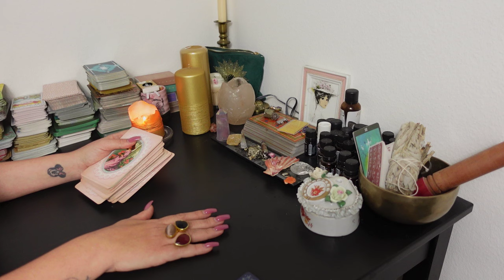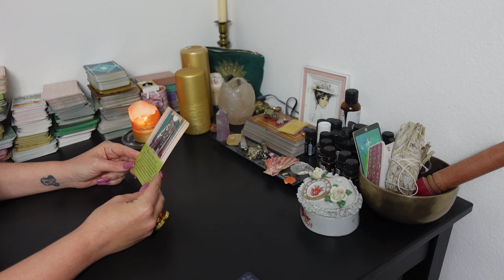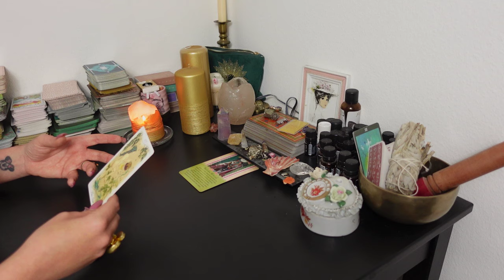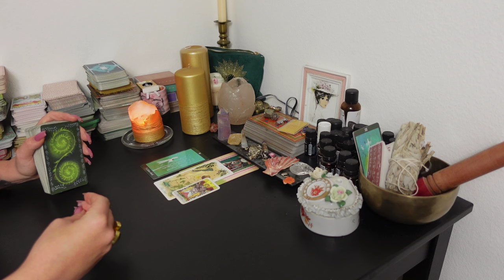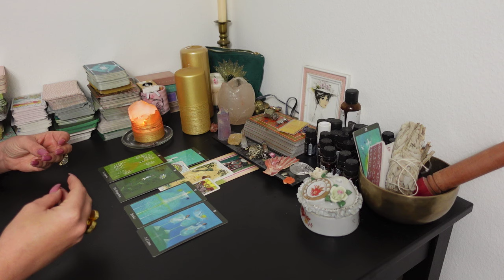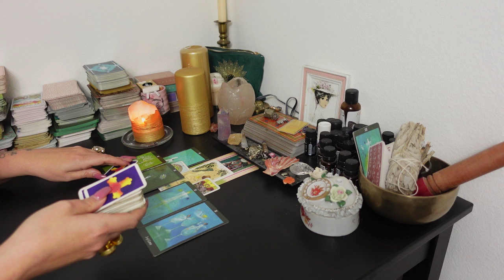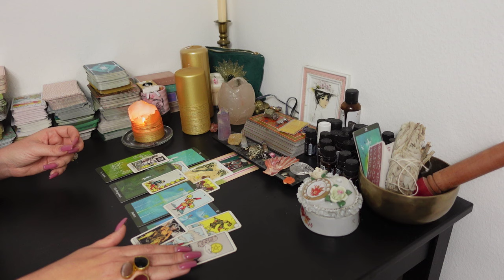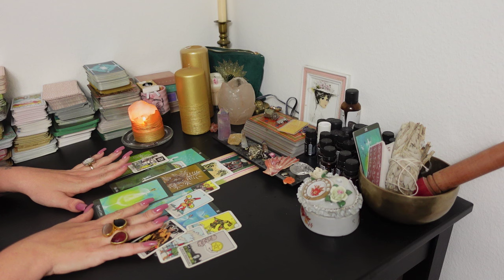STEINBOCK Tarot | APRIL 2024 | WAS SOLLTEST DU HÖREN, WAS MUSST DU VIELLEICHT WISSEN?